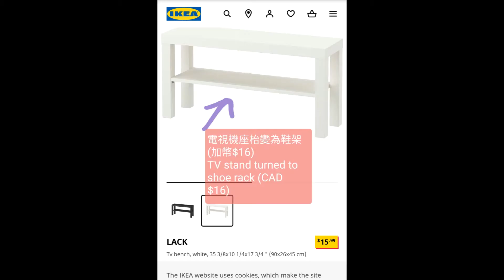電視架 變 鞋架和椅 (TV Stand Turned to Shoe Rack and Bench)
CAD $16  Idea